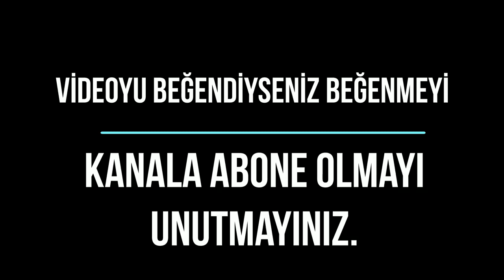ALİ KOÇ FENERBAHÇEYE gelirse ne değişecek ?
ALİ KOÇ